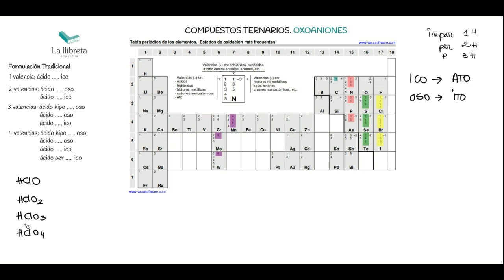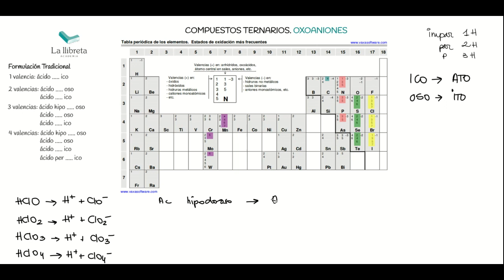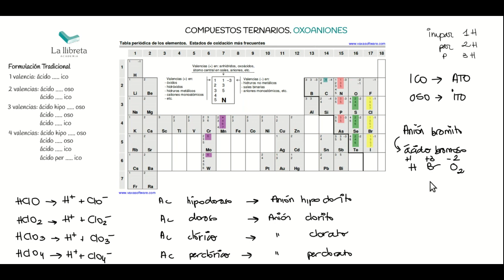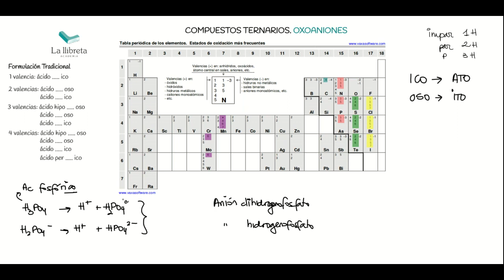Oxoaniones nomenclatura tradicional